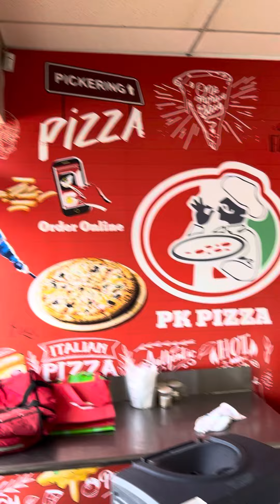Pizza and wing shack on Bayly in Pickering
ice cream coming soon